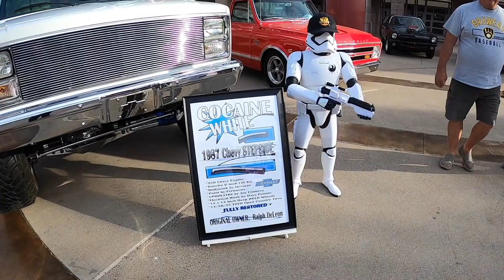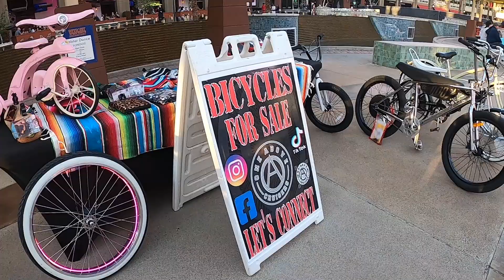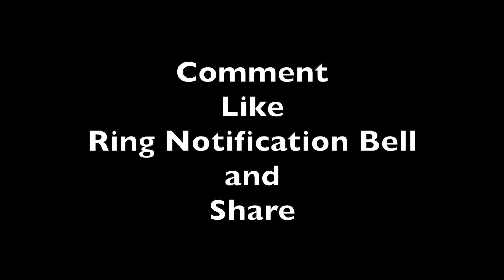Hot Rod Night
Half way through the season, 3 more sessions to go and so far so good. Westgate never disappoints and neither does Nancy Perry. There were lots of cars I had never seen before and some that only come out once in a while and as far as I am concerned that is a good thing.